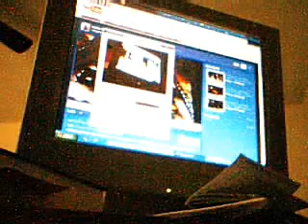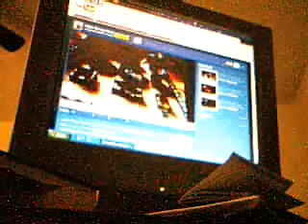Youtube Channel Greetings from Videogamerules645